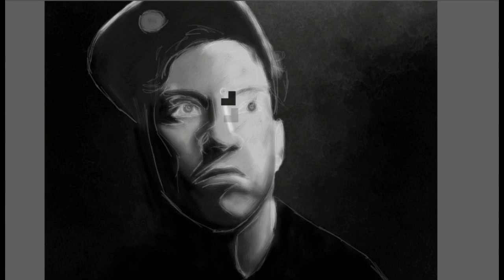Josh Dun Digital Painting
Digital Painting of Josh Dun from Twenty One Pilots.